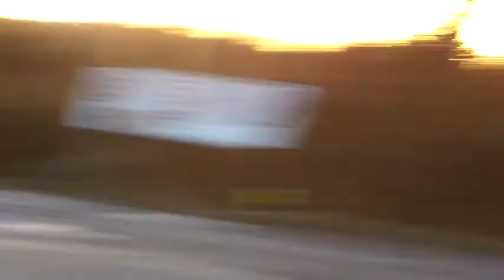Paul Walker meet at Beaulieu 2014, vid 6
cars leaving the Paul Walker tribute meet at Beaulieu Motor Museum. 30/11/2014